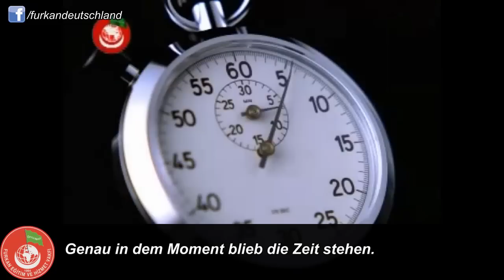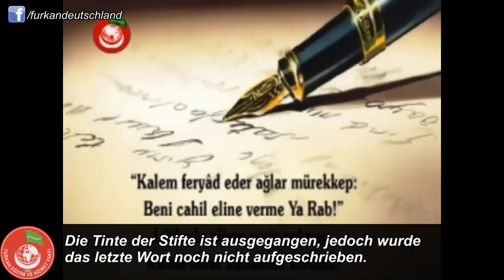Die Wichtigkeit des Wissens und des Lesens im Islam - Furkan Vakfi